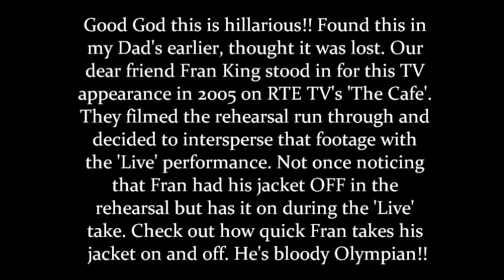PUGWASH - "Monorail" (RTE TV - THE CAFE - 20/10/2005)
I put the audio through 'Audacity' to synch up with the visuals as RTE sound can be like ear-rape..!!